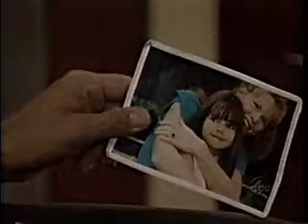No More Lies - GH466- Port Charles 2000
showing here: Ian, Eve, Kevin, Lucy, Livvie, Chris, Rachel, Alison, Jamal, Joe, Frank, Gabriella, Estelle, Courtney, Neil